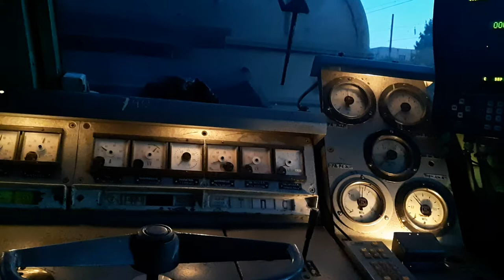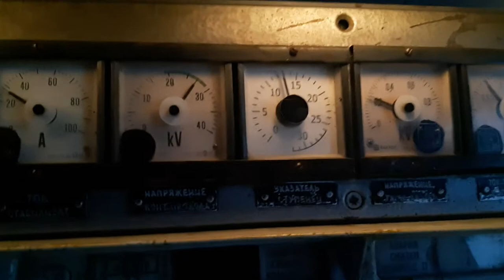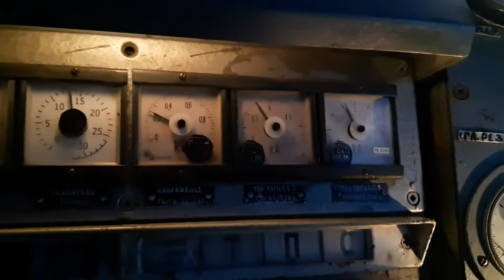Электровоз ЧС4Т разгон!ОРИГИНАЛЬНЫЙ ЗВУК! Съёмка из нерабочей кабины.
Электровоз ЧС4Т-420